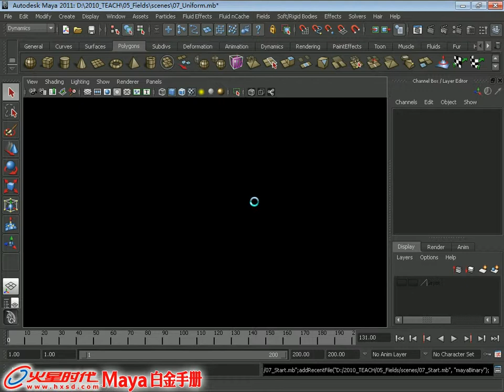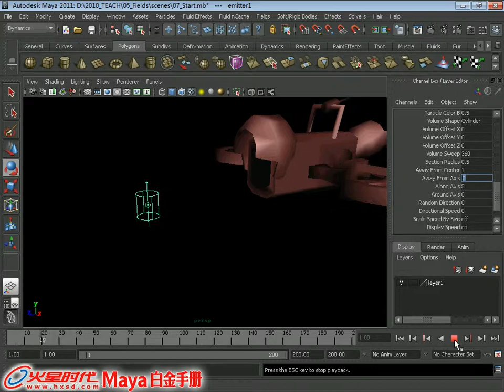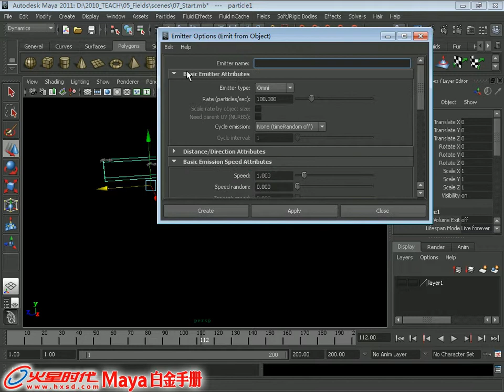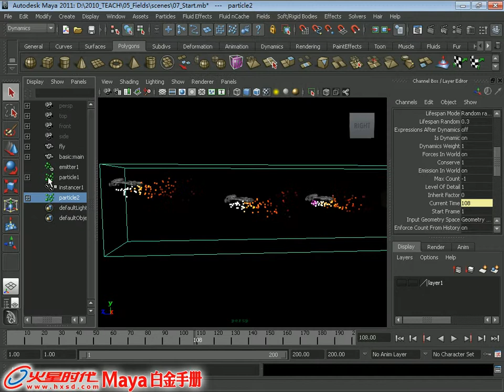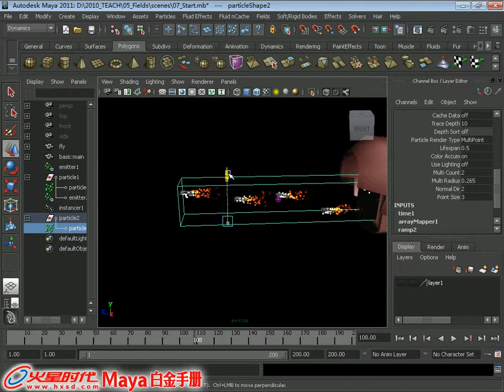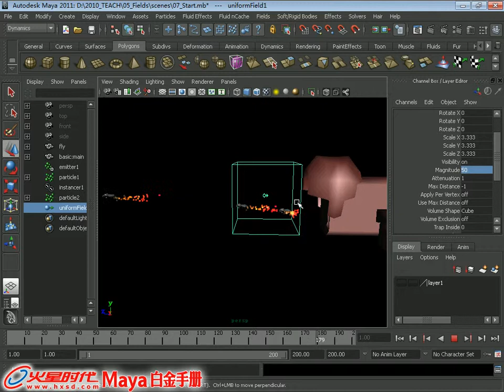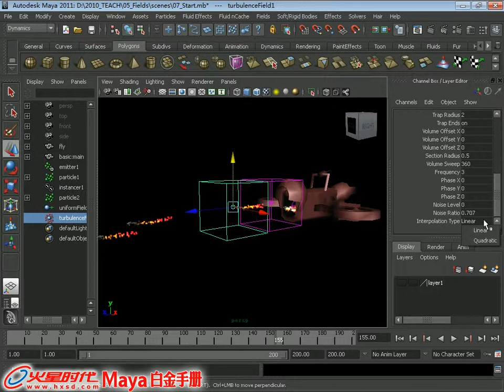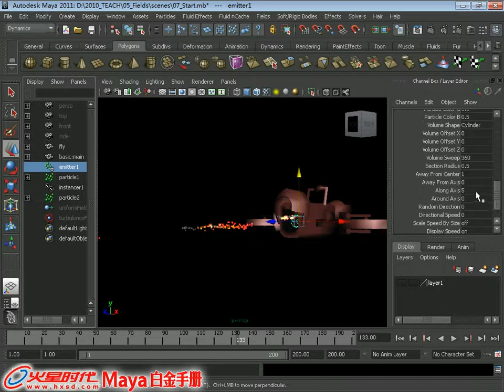5.3 统一场 [特效] [Maya 2011 白金手册]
《Maya 2011 白金手册》(特效) 第5章 力场 5.3 统一场

视频简介：通过一个大型飞船发射小飞船的实例，讲解统一场的效果，分别包括控制方向、位移和速度等属性。